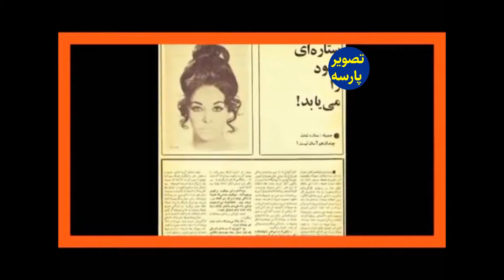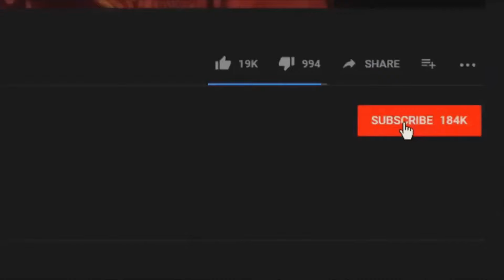بانوجمیله با شرح وقصه زندگی ش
شرحی ازقصه زندگی ش بانو جمیله